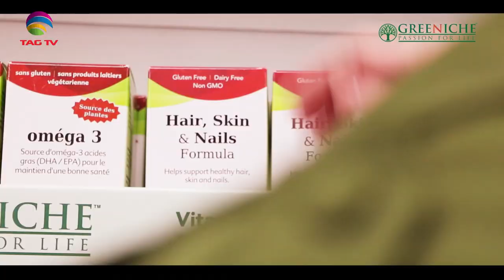Is Maulana Fazal Azaadi March rolling back?India will not join RCEP?Trump's politics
Is Maulana Fazal Azaadi March rolling back? India will not join RCEP? Trump's politics-Bilatakalluf @TAGTV